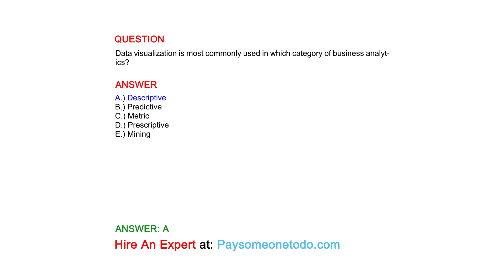Data visualization is most commonly used in which category of business analytics?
QUESTION

ANSWER
A.) Descriptive
B.) Predictive
C.) Metric
D.) Prescriptive
E.) Mining